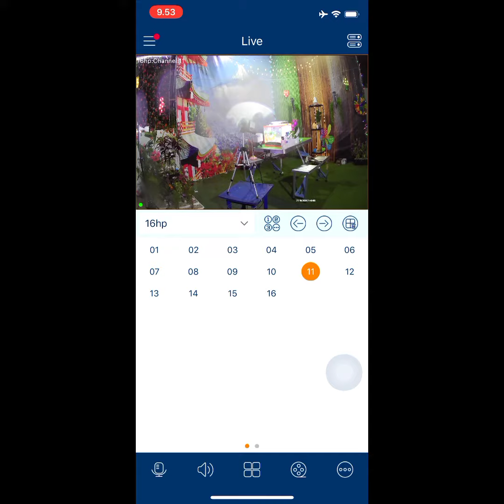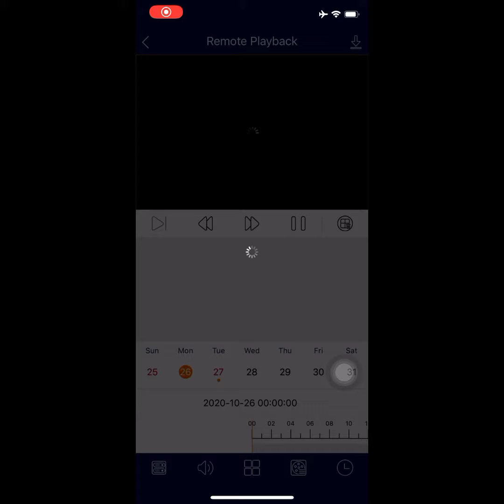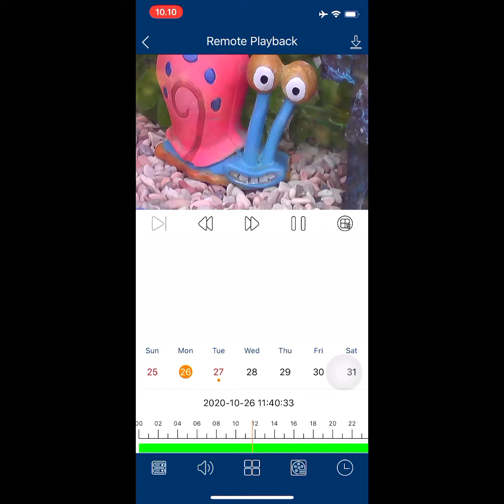#5 Hasil Kamera TVT saat Hujan || Team CreaTVT Surabaya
Kali ini, Team CreaTVT Surabaya membahas tentang fitur pada kamera CCTV TVT yang tahan terhadap berbagai cuaca.
Video by : Team CreaTVT Surabaya
SpyCCTV Surabaya
Jalan Raya Mulyosari 42c
Surabaya
spycctv.co.id